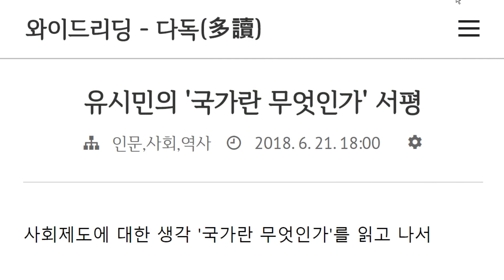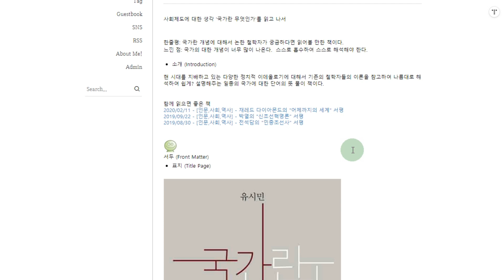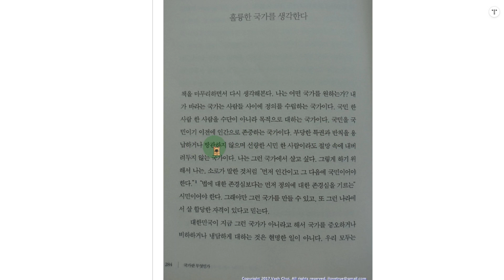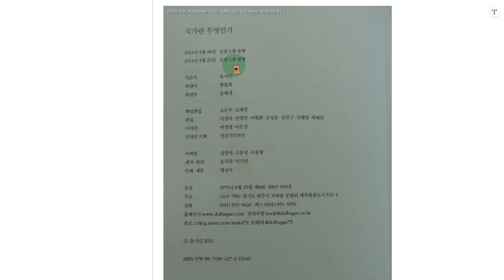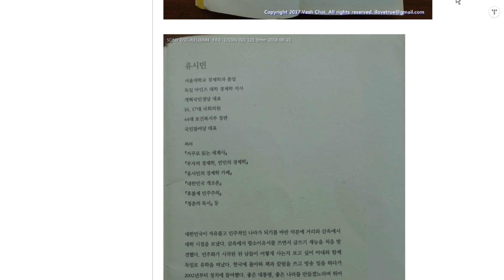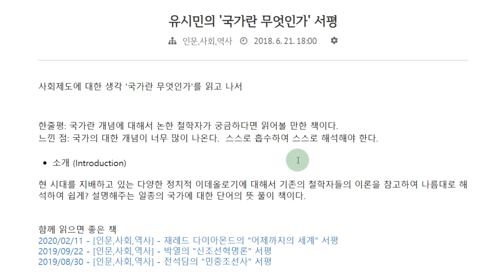유시민의 '국가란 무엇인가' 서평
사회제도에 대한 생각 '국가란 무엇인가'를 읽고 나서

한줄평: 국가란 개념에 대해서 논한 철학자가 궁금하다면 읽어볼 만한 책이다.
느낀 점: 국가의 대한 개념이 너무 많이 나온다.  스스로 흡수하여 스스로 해석해야 한다.

소개 (Introduction)

현 시대를 지배하고 있는 다양한 정치적 이데올로기에 대해서 기존의 철학자들의 이론을 참고하여 나름대로 해석하여 쉽게? 설명해주는 일종의 국가에 대한 단어의 뜻 풀이 책이다.

본문 (Body)
우리는 살면서 국가나 정부, 대통령, 사회제도, 헌법, 복지 제도 등등 사회 전반적인 제도나 규칙을 자연스럽게 흡수하게 된다.  그래서 어떤 용어나 개념에 대해서 정확하게 알지 못하지만 상황에 맞게 사용하는 경우가 많다.
이 책 '국가란 무엇인가'는 국가의 개념과 정부 그리고 국가의 역할, 아울러 그 국가의 실제 권력 기반인 정치세력의 종류와 나아갈 방향에 대해서 작가 나름대로 통찰하여 제시하고 있다.
시간이 없는 독자라면  책 말미에 작가의 국가관이 소개된 '훌륭한 국가를 생각한다'를 보면 된다.

처음 책 제목을 보았을 때 과연 유시민이란 정치가가(지금은 작가로 불리길 원하고 있지만 이 책에서는 작가 스스로 정치인의 입장에서 이 책을 썼다고 명시되어 있다.)

어떻게 서두를 시작할까 궁금했다.
제목 자체가 너무 포괄적이고 막연하기 때문이다.
그 시작은 국가가 국민에게 행사하는 폭력으로 시작한다.
그 폭력 자체가 정당한 것인가 아닌가에 대해서  화두를 던지면서 국가라는 개념을 기존에 설파한 다양한 철학자나 이론가의 이론을 소개하면서 자신의 이해를 녹여서 설명하고 있다.

해박한 지식에 감탄사가 절로 나오지만 중간 쯤 넘어 갈 때는 책을 덮고 싶었다.
굳이 사용하지 않아도 될 어려운 용어를 사용하여 읽는 동안 분명 한글을 보고 있는데 한글이 아닌 것 같은. .
흔한 대학 교제를 보는 듯한 느낌이었다.
작가는 나름 쉽게 풀이해서 썼다고 하는데 상당히 난해했다.

'선임적'  '선임적'   이런 생소한 용어를 작가도 사용하고 인용문에도 나온다.  음…….

비판적 사고 능력이 없는 상태에서 이 책을 본다면.
'그래서 누구 말이 맞는데' 이런 반문을 할 수 도 있겠다.
여러 철학자들의 다양한 이론이 소개되면서 차용할 부분들은 차용하고 비판할 부분들은 비판을 하고 있기 때문이다.

그래도 마지막 부분에 진보, 보수에 대한 소개는 상당히 좋았다.  확실히 차이점을 이해한 기분이다.
진보, 보수에 대한 한자적 사전적 의미만 막연하게 머릿속으로 그리고 있었는데 작가가 현 시대와 과거 그리고 그들의 가치관을 잘 설명해주고 있다.
이제 9시 뉴스에서 진보, 보수 이란 용어가 나오면 그 내막까지 유추할 수 있을 것 같다.

기대가 커서 그런가 다소 아쉬운 부분도 있다.
유시민 작가가 글쓰기를 위해서 추천한 책들을 알고 있고 그 책들을 읽어 보았기에 그의 글은 논리정연하고 대중을 생각해서 쉽게 쓰여졌을 거란 기대를 깔고있었다.

이 책은 도서관에서 빌려보자.

아마존 인기 100대 무료 전자책
아마존 인기 100대 유료 전자책